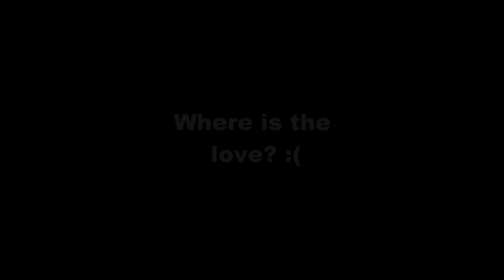Starcraft 2 - Where Is The Love